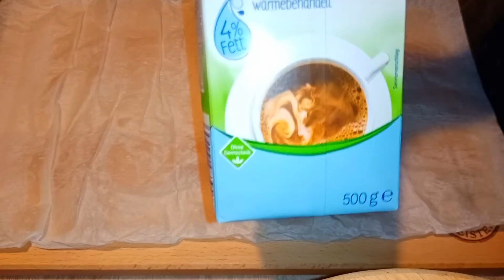Würstchen im Schlafrock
Essen halt